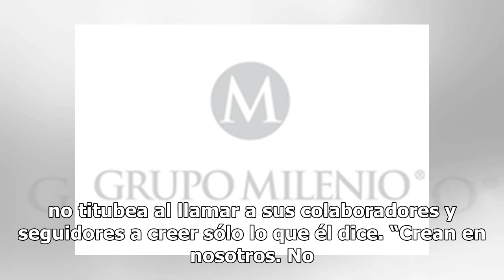En 2 años, Trump hizo más de 8 mil declaraciones engañosas: Washington Post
En el último año las declaraciones falsas del presidente Donald Trump se han acelerado a un ritmo que casi triplicaron las de su primer año de gobierno, de acuerdo con The Washington Post. Datos del Fact Checker del diario indican que Trump ha hecho 8 mil 158 declaraciones falsas o engañosas desde q...